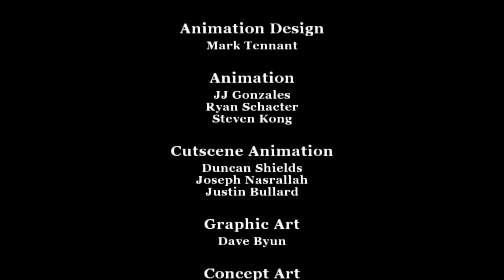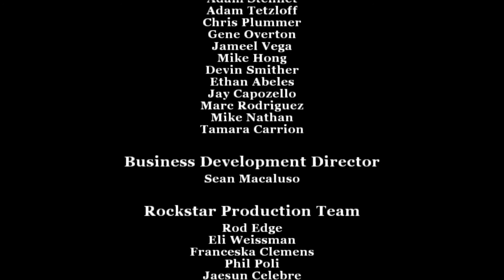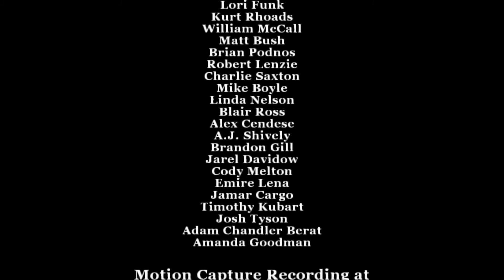Copie de TG 65